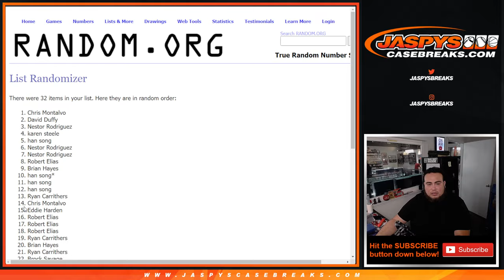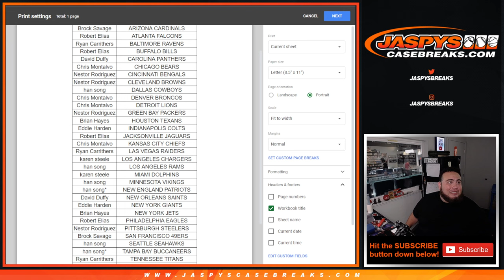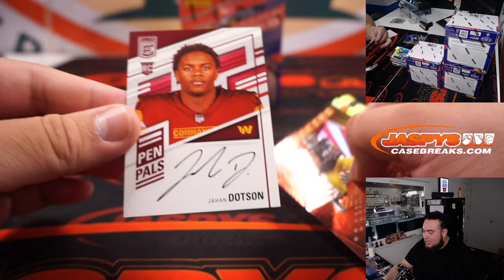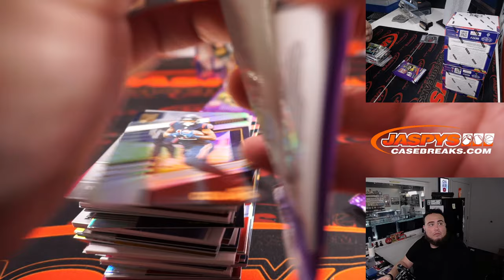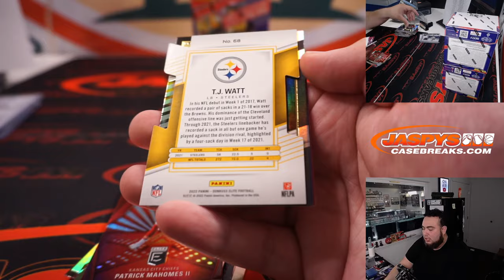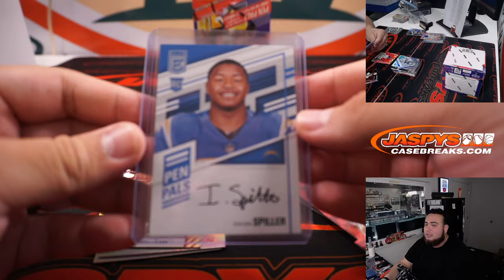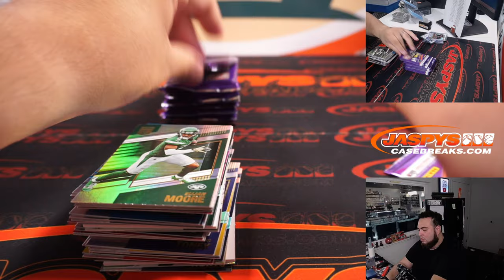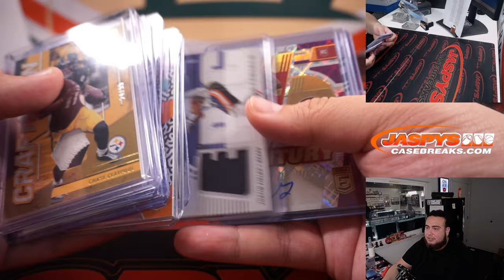Fri. 9/10/22 - 2022 Panini Donruss Elite Football 4-Box Break #1 *2 RT EACH*